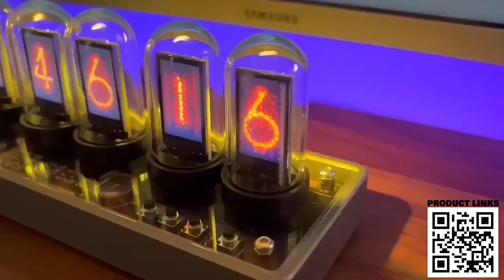2023 Tech Finds: 28 Must-Have Gadgets And Tools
Hi all. In this video, I have selected for you 28 Best Must-Have Gadgets And Tools from Aliexpress and Amazon. Perhaps you will find interesting Tech ideas for gifts.

👍 Click like!

Product Links:

1. ➤AI Robot Dog

2. ➤ Elekstube IPS Gen2 Nixie Tube Digital Clock

3. ➤ Mini Electric Saw

4. ➤ Gadget cleaning kit

5. ➤ Water Flow Pump Mini Hydro Generator

6. ➤ 3600mAh Bluetooth Wireless Game Speaker soundbar

7. ➤ Electric washing machine for cars and other

8. ➤ Nextool Mini 14 in 1 EDC Multifunction Tool

9. ➤ The World's Smallest Portable Record Player

10. ➤ Cordless blower

11. ➤ Magic wand

12. ➤ Space Dog Night Light Galaxy

13. ➤ 20V Brushless Electric Saw

14. ➤ PUBG 3 Level Helmet

15. ➤ Gorilla antistress

16. ➤ 20V Brushless Electric Wrench Socket

17. ➤ Screwdriver Kit 25 in 1

18. ➤ Bluetooth Speaker Iron Man

19. ➤ Electric Grass Trimmer

20. ➤ Frying pan case for Iphone

21. ➤ Stir the egg inside the shell

22. ➤ Rebar tying device

23. ➤ Mini RC FPV Car

24 . ➤ Electric pruner

25. ➤ Electric Polishing Grinding Machine

26. ➤ Electric Trimmer 2 in 1 Lithium-ion Cordless Garden Tools

27. ➤ 45NM Cordless Electric Wrench 12V

28. ➤ Nozzle holder with flexible shaft

On the channel AmazingDevicesAndGadgets I show cool Gadgets from websites Amazon and Aliexpress